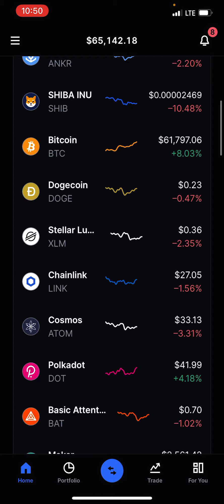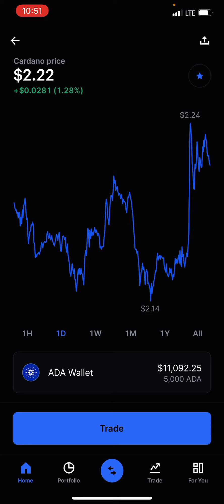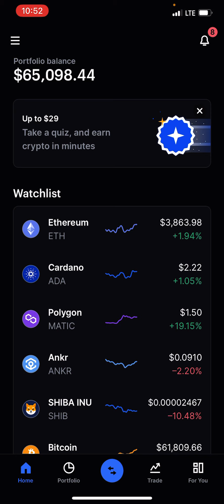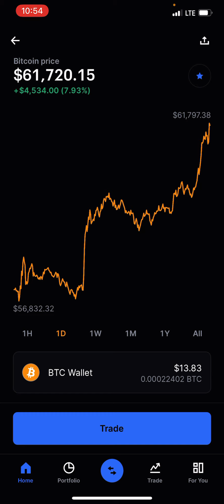Bitcoin Destroys $60,000 | New ATHs by This Weekend? I Think It’s Likely